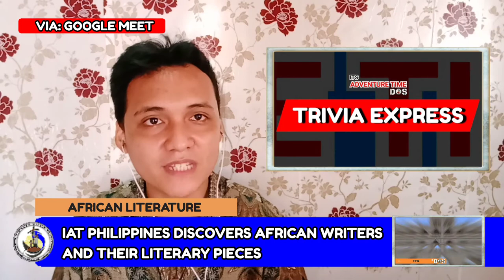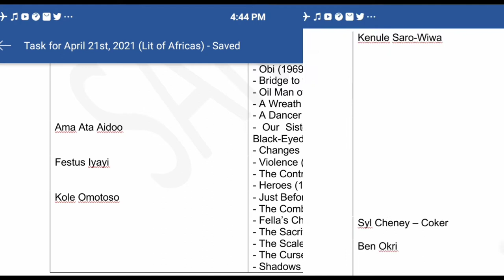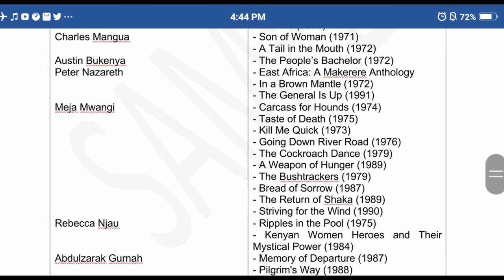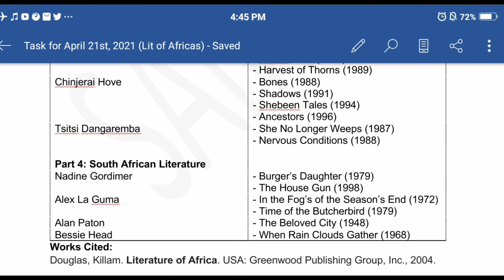IAT Trivia Express: African Writers and their Literary Pieces